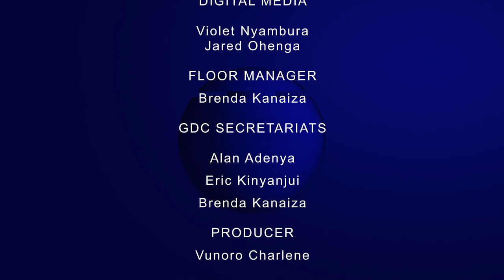Sengani Girls High School vs Machakos School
MOTION: African countries should embrace a one child policy to contain population growth